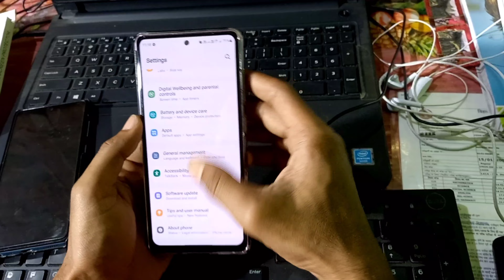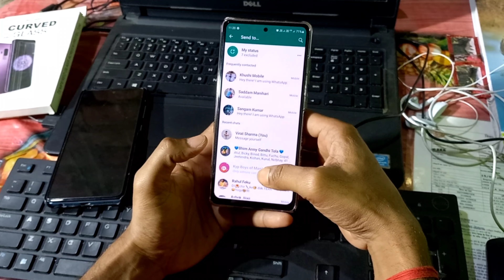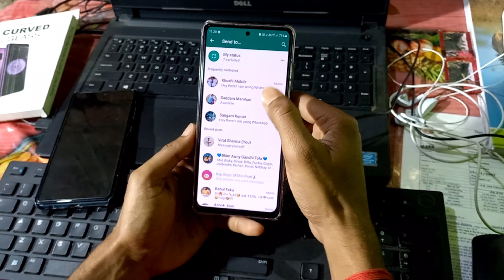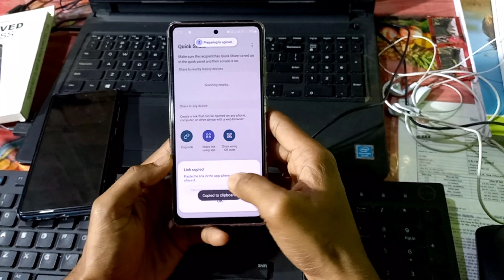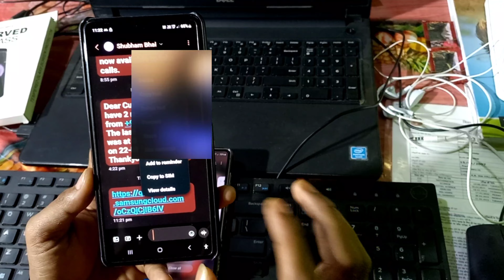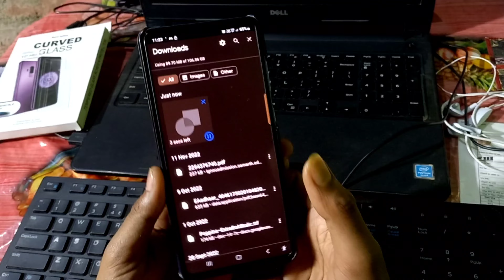'Samsung Tip" hidden Gallery menu